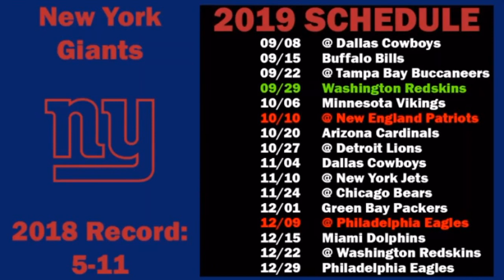New York giants 2019-2020 schedule